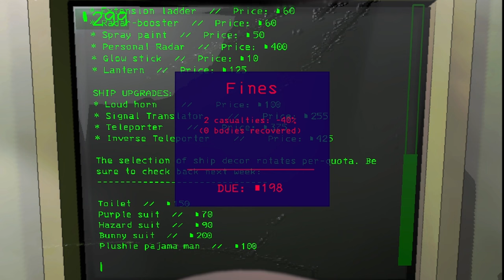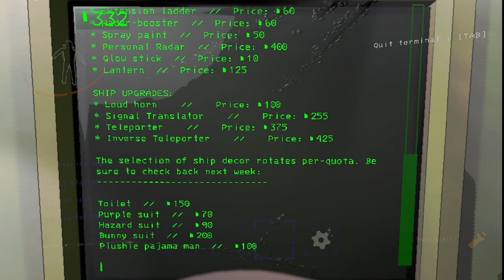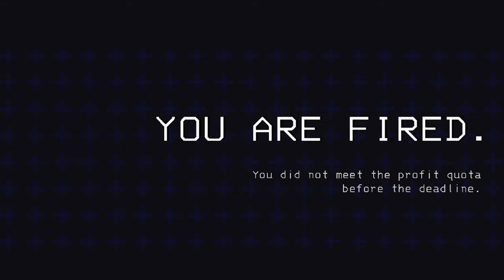Lethal Company - Discos and Death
More Lethal Company! Some audio issues with this one, big thanks to BattleKit for sharing his audio file!